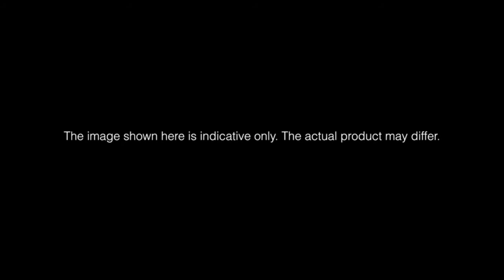3D Wooden Puzzle Perpetual Calendar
3D Wooden  Puzzle Perpetual Calendar

[ MAKE YOUR OWN CRAFT ] - This 3D Wooden Puzzle Kits consists of 52 pre-cut small wooden pieces that need to be assembled by yourself. The whole process will take about 1 hours.

[ EASY SELF-ASSEMBLY ] - The instructions are in English with pictures to aid in the construction, everything in the kit is clearly marked and labeled so that assembly is as enjoyable as possible.

[ CHALLENGE BUT FUN ] - The Mechanical Gear wooden puzzle is a fabulous design as home decor, as well as a big challenge for model builders. Crafting requires both patience and dexterity, which is a test to your hands and eyes.

[ UNIQUE DECORATION ] - Great decor for your room. your visitors with this exquisite looking piece of decor that you assemble with your own hands.

[ PERFECT GIFT ] - Create unforgettable times of working together on projects between you and your kids. A super awesome bond, great family ties. Wonderful gifts for Adults, Teens, family, friends or yourself at any occasions like birthday or anniversary.